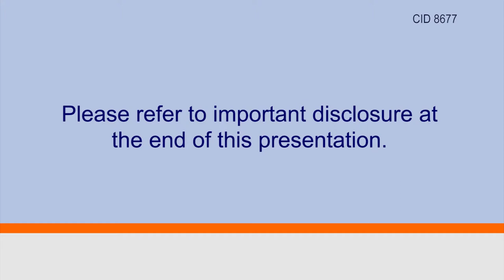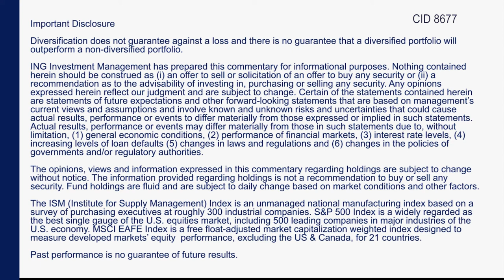02.2014: Markets Start 2014 in Deep Freeze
- The Fed is handing the baton to back to the markets for pricing risk, sending volatility higher on its path back to normal.
- Emerging markets health is vital to global growth, as they have doubled their contribution to global GDP over the past decade to nearly 40%.
- S&P 500 corporations derive half of their revenue from overseas; global consumerism and manufacturing provide ongoing support.
- Broad global diversification across equity and fixed income markets is the best way to protect against volatility.